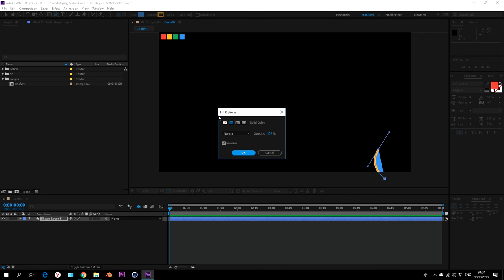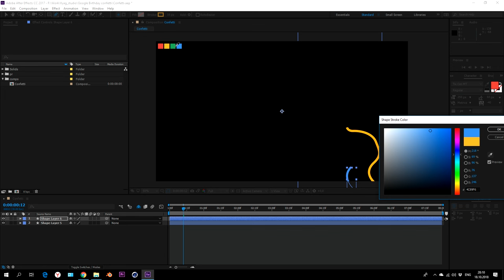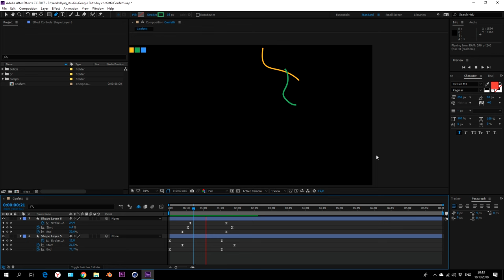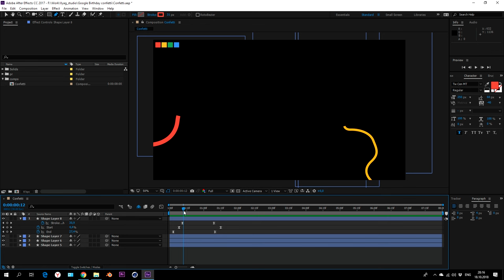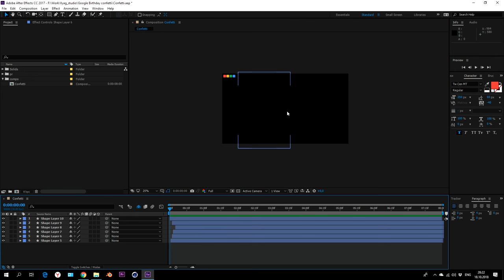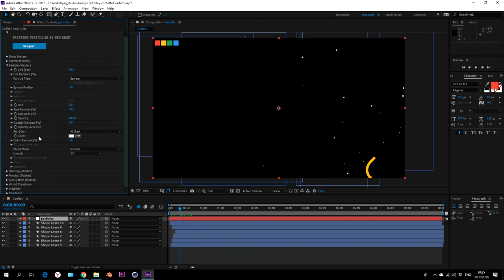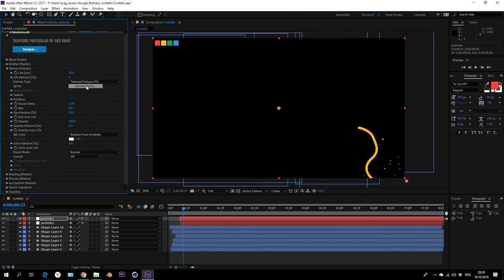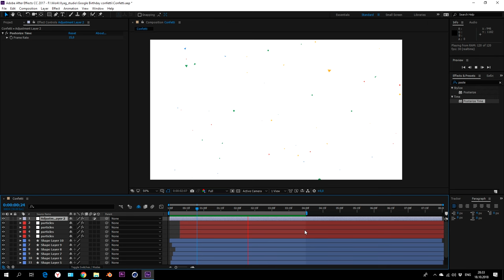Google Confetti in After Effects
Hello, today I download After Effects tutorial about Google confetti animation from Google's 20th Birthday video.